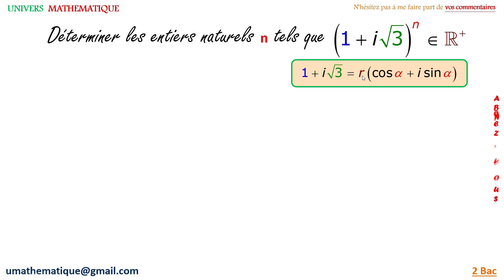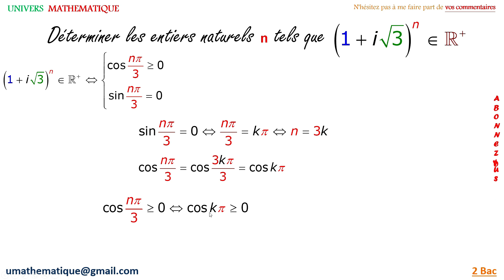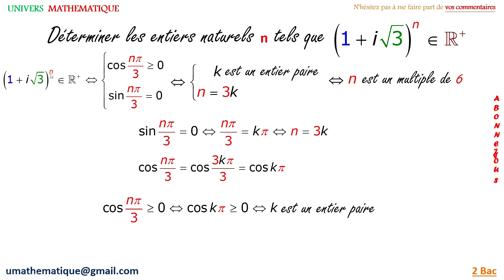Exercice sur les nombres complexes EX 1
Comment déterminer un entier naturel tel que le nombre complexe est réel positf?